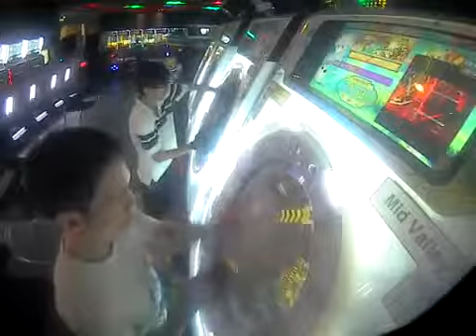[maimai MiLK] Tomoki*2 PandaUMR BREAK YOU!! Master Rank SSS 100% Sync 1g+2g Clockwise Mirror